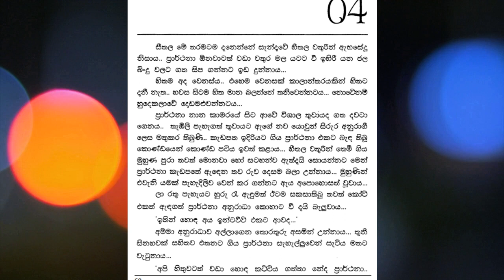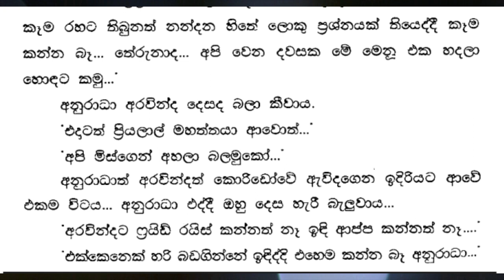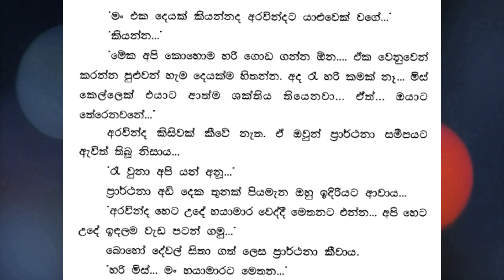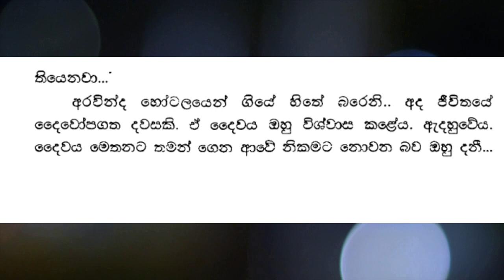මං මගෙ හෝටලේ පාලනය කරන්නෙ මට ඕනා විදියට 😎|සිංධූර් 01 😙| episode 04| පොත් ගුල්ලෝ audio book ❤📖️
මං මගෙ හෝටලේ පාලනය කරන්නෙ මට ඕනා විදියට 😎|සිංධූර් 01 😙| episode 04|sujeewa prasanna arachchi| පොත් ගුල්ලෝ audio book ❤📖️

සංසාරෙන් සංසාරෙට පතාගෙන එන ආදර කතා හරියට මෙන්න මේ වගේ.. මොන බාධක ආවත් හරිම ශක්තිමත්ව ඉදිරියට අරගෙන යනවා...
ඒත් නොහිතන නොපතන විදියේ ප්‍රශ්න වලට මූන දෙන්න උනොත්...
සුජීව ප්‍රසන්න ආරච්චි

කතාව පුරාවටම එකතු වෙලා ඉන්න මගෙත් එක්ක. අදහස් කියාගෙන යන්නත් අමතක කරන්න එපා.❤

The love stories that come from one world to another are just like this. But if you have to face unexpected problems...